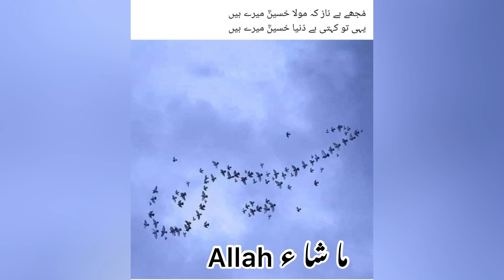Birds are saying Salam ya Hussain(r)سلا م یا حسین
Asalam mo allikom every one.is pic may ap bilkul clear dekh sakhy ho birds are saying Salam to lmam Hussain(r)